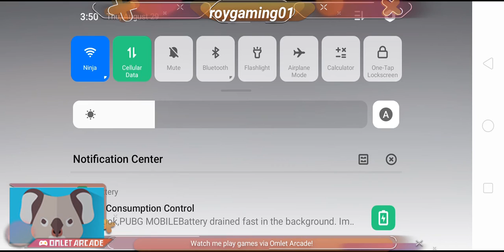Watch me stream Free Fire on Omlet Arcade!